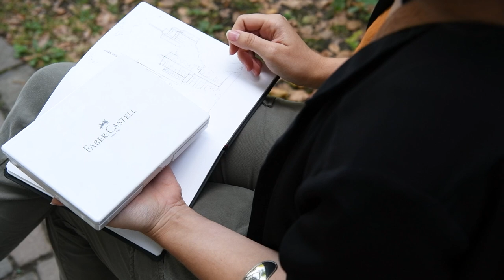Painting with watercolours in pans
With brilliant colours and a handle, the new, compact watercolour set from Faber-Castell is convincing right down the line - not just at home, but also when you are on the move.

The set's removable palette is quick and easy to clean under running water.
The water tank brush contained in the set also makes the product into something very special. An integrated water tank makes it easy for you to draw when you are on the move too, allowing your creativity to run wild. Whether at the market, in a park or on a river bank.

Neon and metallic colours complete the set. These are useful for those special highlights in your pictures.

So immerse yourself in the incredible world of watercolouring!

You will find more information on us and our products